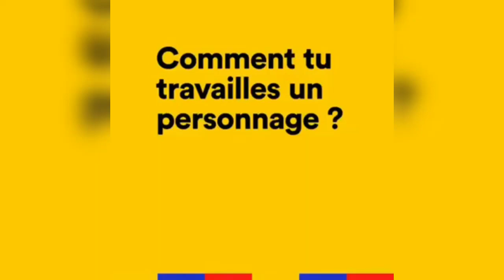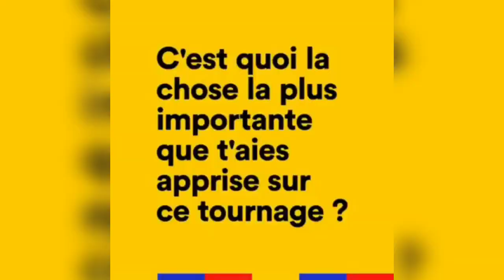Millie Bobby Brown Interview Godzilla: King of the Monsters